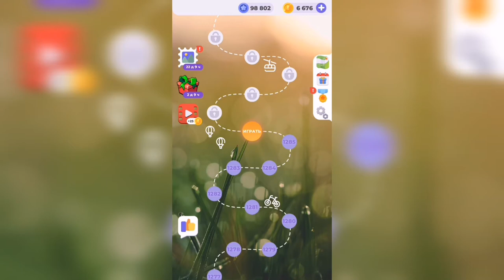Линия слова / На заре / Уровень 1286